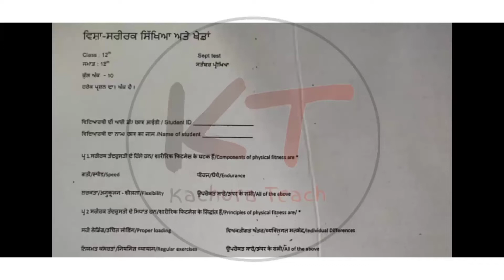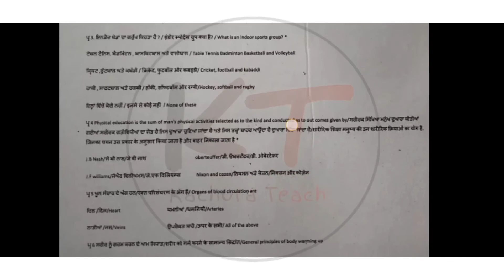12th Class Physical Education Pre Board Paper 17 February 2022 solutions| 12th class phy.edu paper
12th class physical education pre board exam 17 february2022 with solutions
12th class Physical Education paper pre board 17 february2022 exam solution
12th class sarirak shikhaya paper pre board exam 17 february2022 full solution
12th class Physical Education paper with answer 17 february2022
12th class Physical Education paper 2021 pseb
12th class sarirak shikhaya paper pre board 17 february2022 with solutions
12th class Physical Education paper 2022 full solution.
12th class Physical Education pre board paper 2022 pseb ...
12th class sarirak shikhaya pre board paper 17 February 2022 solution,,,,

PUNJAB

More Features :
1) Saari important books milengi solved video solutions ke saath
2) Previous year papers, Important PDFs, Question Bank
3) Crash Course, Mock Tests, Quiz
4) India's biggest student's community
& much more

3 Crore se zyada bachho ka bharosa!!"

5 july pseb july test solution

12th Pseb Test Answers